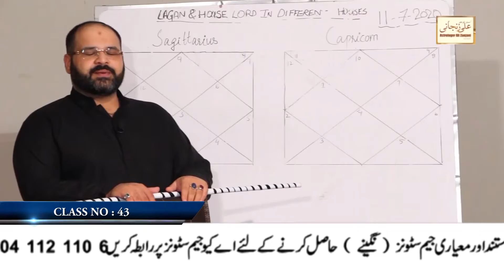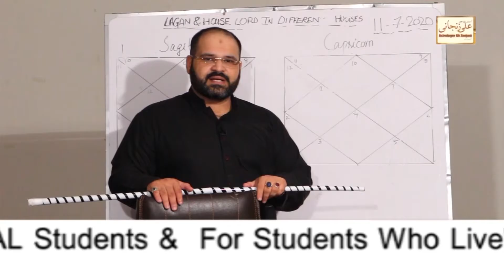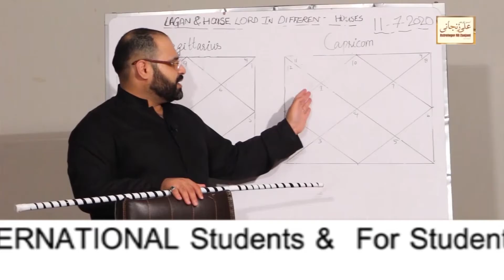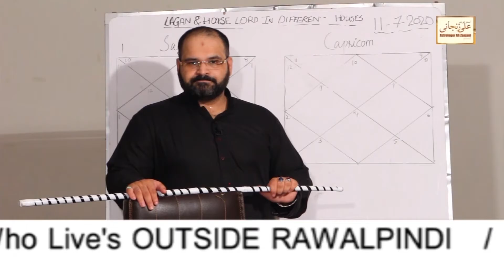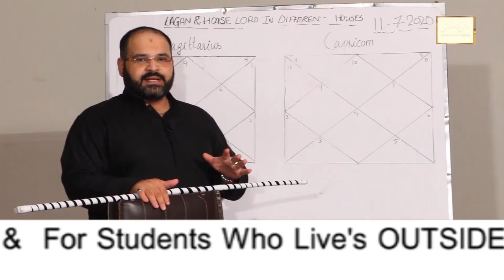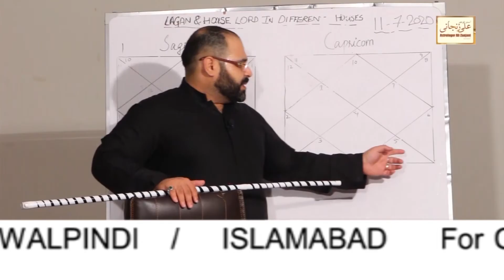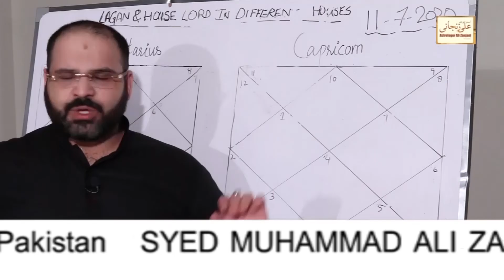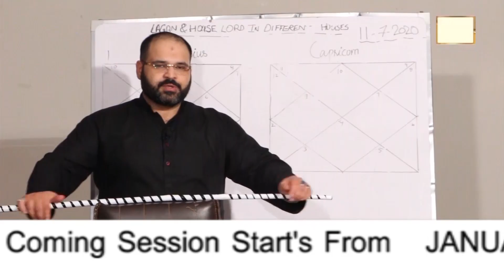Lecture 43 | Capricorn Ascendant Lord Saturn in All Houses Effects and Placement Astrology Class